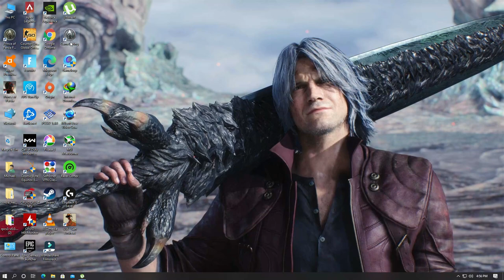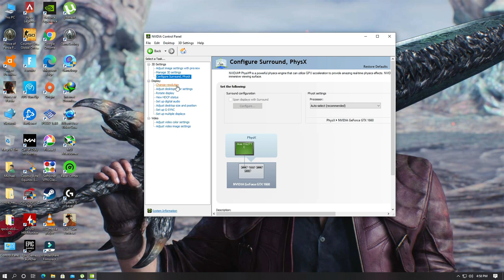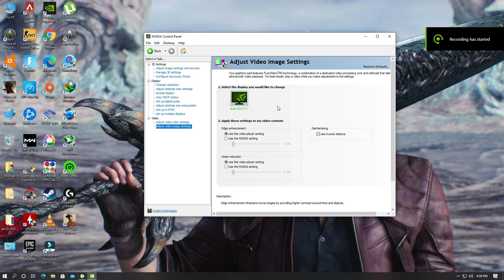Enable Nvidia Control Panel DSR 4K Quality settings 2021